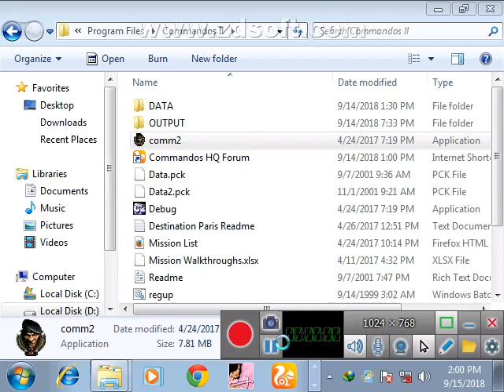commando 2 destination paris 1.46 mission 51